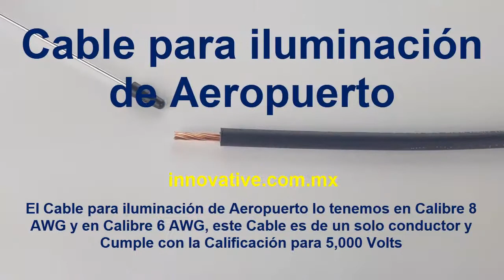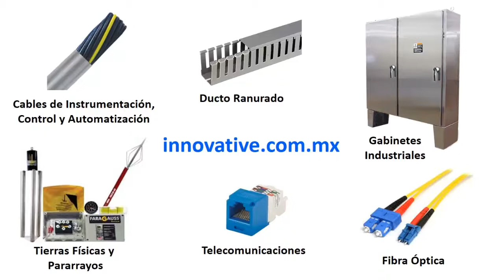Cable para iluminacion de Aeropuerto - 5KV y 600V - FAA - L-824-C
El Cable para iluminación de Aeropuerto se utiliza para iluminación y Control de Aeropuertos. Este Cable de iluminación para Aeropuerto cumple las Especificaciones de la Agencia Federal de Aviación la FAA.

Este Cable para iluminación de Aeropuerto es de un solo conductor y lo tenemos en calibre 8 AWG, 6 AWG y 4 AWG.
Este Cable para iluminacion de Aeropuerto tiene la calificación para 5000 V. Este cable esta disponible en color Negro, Rojo o Amarillo.

Este Cable para iluminación de Aeropuerto se puede usar en instalaciones subterráneas, en tubería conduit, en Ductos y en instalaciones aeréas.
El Cable de iluminación para Aeropuerto cumple con la Designación L-824-B y L-824-C, L-824, AC150/5345-7E, y ICEA S-66-524,

Tenemos Cable para iluminación de Aeropuerto de 5000 Volts y de 600 Volts (5000 V y 600 V). Para 600 V tenemos en calibre 12 awg, 10 awg, 8 awg, 6 awg y 4awg, se puede utilizar en instalaciones secas o mojadas, FAA-L-824, Type C.

Aplicaciones:
Sistemas de iluminación de Aeropuertos,
Equipo de Control de Aeropuerto,
iluminación de Pistas de Aeropuertos
cables primarios de 5 kV que alimentarán los transformadores

Especificaciones:
ASTM B3 - Soft or annealed copper
ASTM B8 - Concentric-lay-standard copper
ICEA S-96-659 NEMA WC71 - Non-Shielded Power Cables rated 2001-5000 volts
FAA L-824 C Specification Approved by (AC 150/5345-53D), (AC 150/5345-7F)
RoHS

CABLE DE ENERGIA XLP PARA ALUMBRADO DE PISTAS DE AEROPUERTO

Son utilizados para conectar las lámparas que iluminan las pistas de aterrizaje en los aeropuertos. Pueden ir instalados directamente enterrados o en ductos.

Conductor compacto cableado clase “B” de cobre suave, pantalla semiconductora extruída sobre el conductor, aislamiento de XLP. Cubierta exterior de PVC.

Este tipo de cable presenta las siguientes propiedades:  alta rigidez dieléctrica, baja permitividad y bajas pérdidas dieléctricas. La cubierta de policloruro de vinilo PVC) es resistente a la abrasión, humedad, al desgaste y a la propagación del incendio con una baja emisión de humos oscuros, gases tóxicos y corrosivos y altamente resistente a la humedad y al arqueo superfIcial.

Este cable se diseña para operar en voltajes de 5 KV.

de Aproximación de Precisión, Luces Identificadoras de Fin de Pista, Sistema de Destello, Faro Giratorio de Aeropuerto, Luz Elevada de Aproximación, Luz Rasante de Aproximación, Luz Rasante de Umbral y Aproximación, cono de Viento, Equipo de Potencia y Control, Luces Rasantes de Pista y Rodaje, Luz de Zona de Toma de Contacto/Eje de Pista, Luz de Zona de Toma de
Contacto/Eje de Pista, Luz de Eje de Pista/Zona de Toma de Contacto/Indicador de Salida Rápida de Rodaje, Luz Rasante de Borde de Pista, Luz Rasante de Umbral/Fin de Pista, Luz de Umbral/Aproximación, Luz de Tierra y Espera, Luz de eje de Rodaje (LED), Luz de eje de Rodaje una lámpara, Luz de Eje de Rodaje, Luz

Manejamos diferentes marcas: Nexans, Southwire, Coleman, CCI, Eland Cables, Cooper Crouse-Hinds,